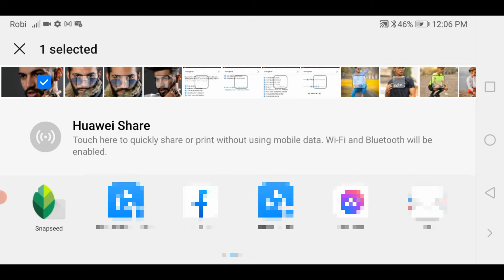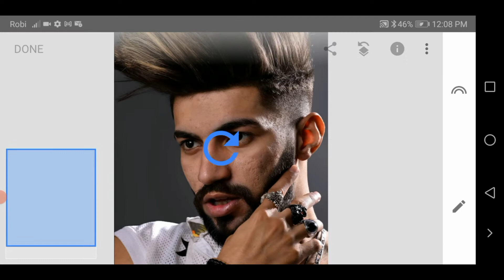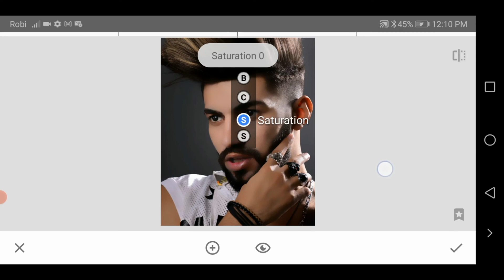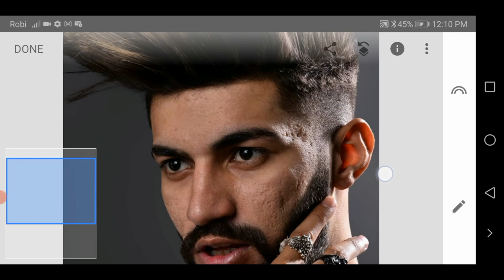Smooth face editing | snapseed face smooth editing tutorial | face smooth and white kaise kare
Face smooth
Smooth face in Snapseed
Picsart smooth face
Smooth in Snapseed
Snapseed face smooth editing
Face smooth tutorial in Snapseed
Face clean tutorial in Snapseed
Face editing tutorial
Retouching your face
Snapseed editing tutorial
Face pimple clean editing tutorial
Face smooth kaise kare
Awesome face smooth app
Face white
Face white kaise kare
Skin white kaise karen
Pimple remove from skin
Face kese white kare
Face me kaise pimple remove kare